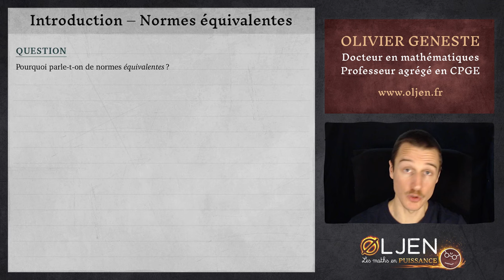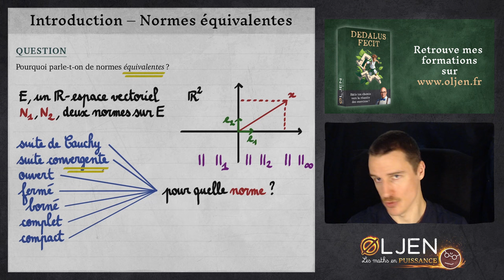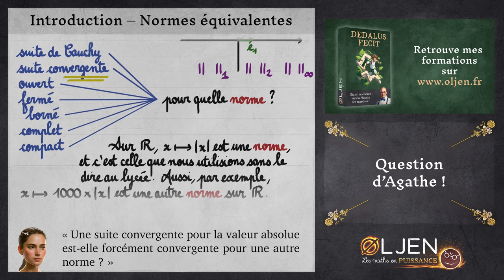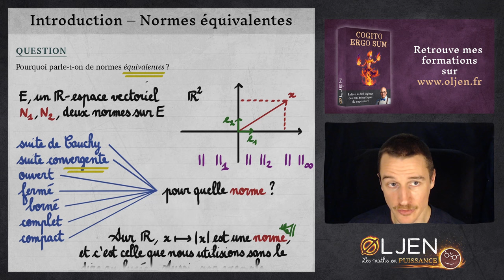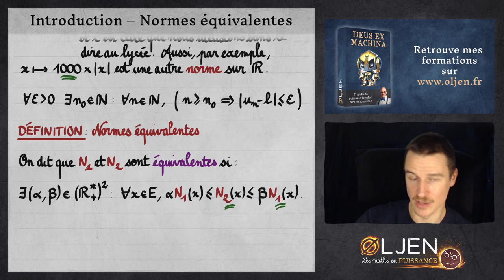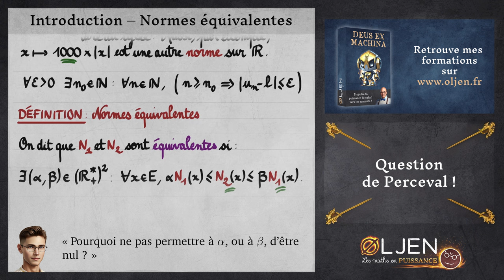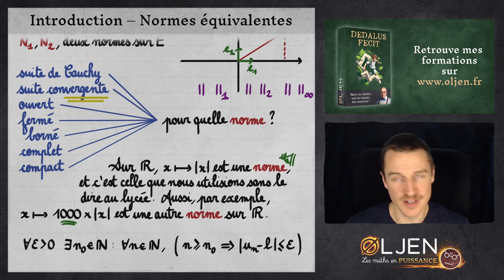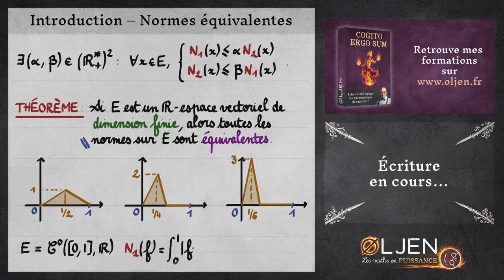[CRS#1] Pourquoi parle-t-on de normes équivalentes ? (Cours)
Dans cette émission, je présente un propos permettant d'agrémenter la définition de normes équivalentes. Pourquoi en vient-on à considérer un tel concept ? En quoi le fait de disposer de normes équivalentes est-il intéressant ? Peut-on produire aisément un exemple de deux normes qui ne sont pas équivalentes ?

🕒 Repères temporels :
0:00 – Introduction
0:37 – L'exemple du plan
1:31 – La question principale
2:47 – Une remarque tranchante
3:45 – Retour au lycée
6:01 – Une autre question essentielle
7:25 – Définition : normes équivalentes
8:55 – Pourquoi « strictement positifs » ?
11:05 – Une reformulation intéressante
11:38 – Élucidation du mystère lycéen
13:54 – Exemple de normes non équivalentes
16:02 – Outro

✒️ Notions abordées : espace vectoriel normé, suite convergente, topologie induite, normes équivalentes, norme dominée, dimension finie, équivalence des normes en dimension finie, normes non équivalentes.
🌞 Bonne écoute !